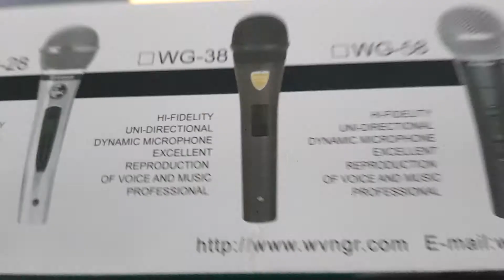Microfone Dinâmico Profissional WG-38 Com Fio + Cabo 4 Metro Para Eventos, Shows Karaokê Vocal WG-38